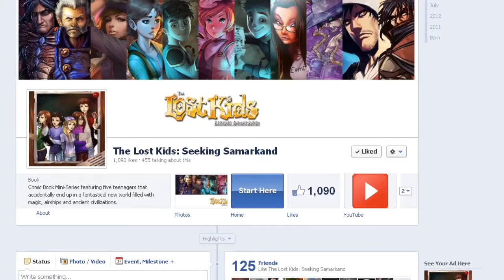Making Of Lost Kids Comic Book #020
Now offering rewards for all the "Likes" in our Facebook Page! Check out on the video!